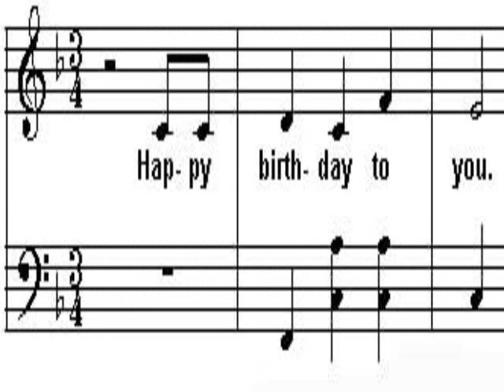happy birthday song